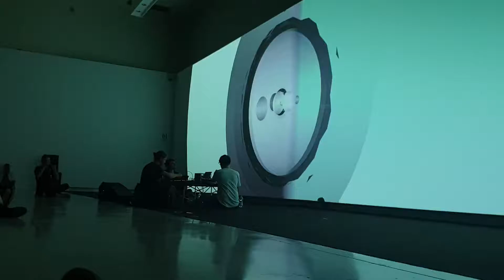Tundra - Live Cinema Festival 2019